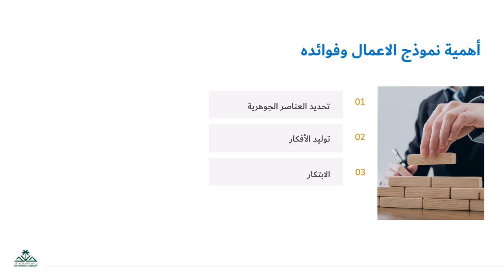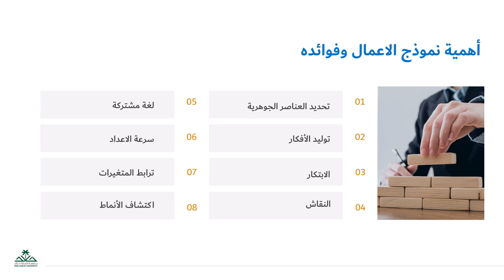3 3اهمية نموذج الاعمال